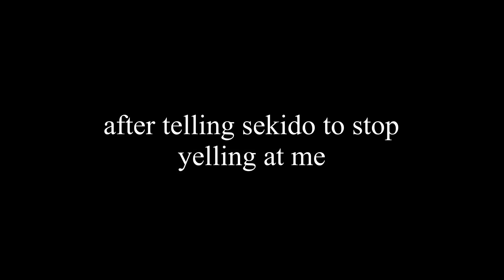Hantengu Clones ✨REACT✨to the ✨SWORDSMITH VILLAGE✨//anime simp// Gacha club//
hiii im back my simplings 😘😘🤫🤫